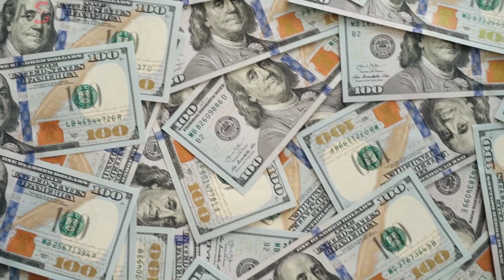Confession choquante d'Elon Musk : la vérité inconnue sur Barron Trump !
Donald et Melania Trump, l'un des couples les plus célèbres du monde, ont un fils nommé Barron, qui est tout aussi connu qu'eux. Barron a attiré l'attention du public, surtout pendant la présidence de Donald Trump. Maintenant que le plus jeune des Trump a terminé ses études secondaires, il est prêt à entamer le prochain chapitre de sa vie. Cependant, la vie de Barron est loin d'être ordinaire ; il a grandi en côtoyant des personnes célèbres et puissantes. Des mannequins de Victoria's Secret aux hommes d'affaires d'influence internationale comme Elon Musk, le cercle social de Barron Trump suscite l'envie de nombreux jeunes. Pourtant, Barron Trump est bien plus qu'il n'y paraît, ce qui laisse présager un parcours semé d'embûches. Voici la vérité sur Barron Trump que beaucoup ignorent.

Merci :)